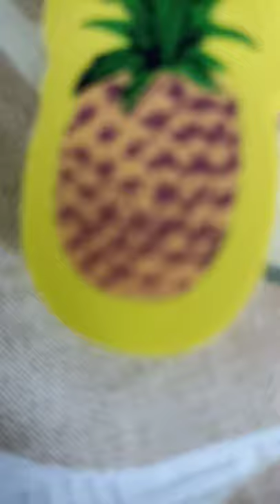type of eraser